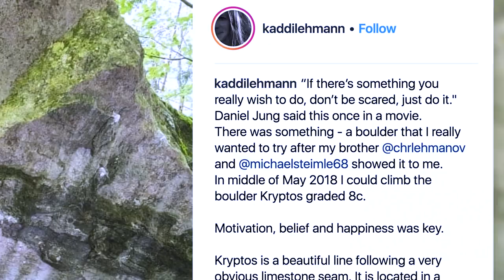Bouldering Films That Blew Our Minds In 2018 | Climbing Daily Ep.1320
Welcome to the best Climbing Daily bouldering films of 2018. It's been a busy year for us, climbing all over europe and uncovering some true bouldering gems.